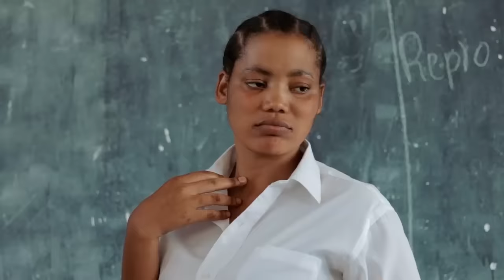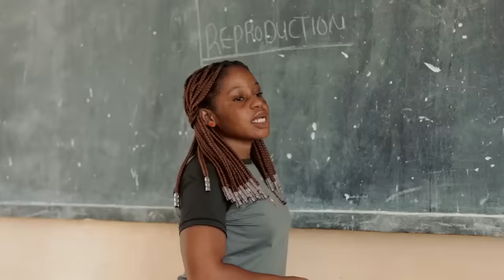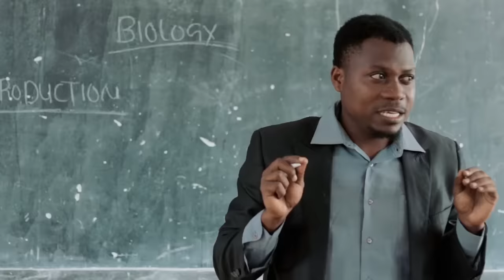MWALIMU MGENI ❤️ Full Movie